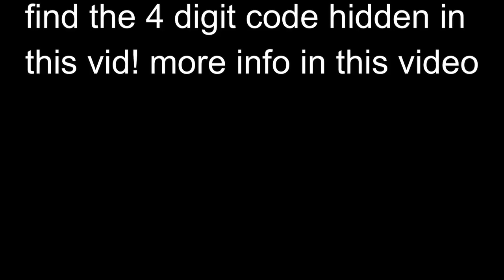Every New Enchant In ROBLOX BEDWARS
Video #06/07 for weekly $25 dollar Gift Card Challenge

This is the 6th video out of 7 videos for this week's challenge. This video has a hidden alphanumeric 4 character code (Two alphabets and then two numbers) that you can find by paying attention while watching the video. All you need to do is just follow the instructions in the following video and you could be the winner on 7th day (Coming Sunday). Good luck!

Bedwars is a famous Roblox game. Your favorite YouTube channel "Nugget" presents "Every New Enchant In ROBLOX BEDWARS". Nugget is focused on providing it's viewers with quality videos related to Roblox Blox Fruits and we try our best to cover all tricks, glitches, updates, fruits, fighting styles and news about Roblox Bedwars.

Editing software used by Nugget: Wondershare Filmora 11
Game Recording (Audio and Screen): Nvidia Geforce